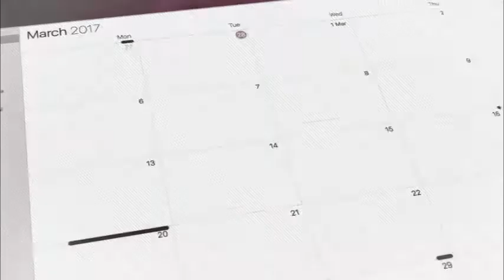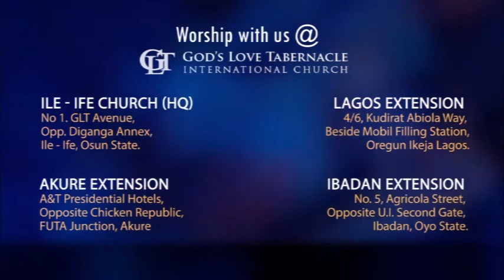March 13 - It Matters Who You Are Listening to by Pastor Segun Obadje (E405)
Who you are listening to controls your response.
Who are you listening to matter in your life.
That is he force that controls your life.
There is only one person to listen to, discover more today.
Remember to download or share with your friend.